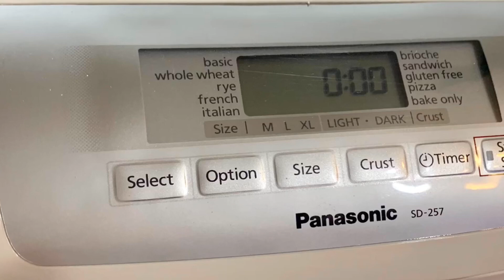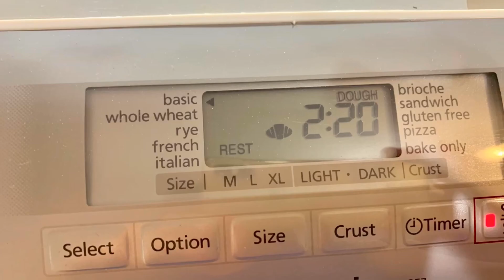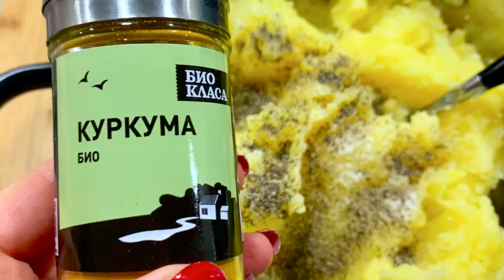Пирожки нежни с картофен пълнеж - ако ги пробвате- няма спиране, толкова са вкусни!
Заповядайте и се включвайте:
Страница във Фейсбук:

Все рецепты есть также и на русском языке на канале Вкусно у Вали

Продукти:
За тестото:
500 г пресято брашно
1 ч л суха Мая
1 ч л сол
1 суп л захар
3 суп л олио
350 мл картофена вода ( водата от сварените картофи)

За пълнеж:
8 картофа ( около 1 кг)
30-40 г краве масло
1 ч л куркума ( по желание)
6 малки глави лук ( или 2-3 големи)
Сол и черен пипер на вкус

Олио за пържене( плюс малко краве масло при запържване на Лука)